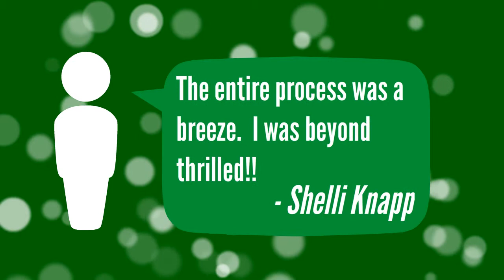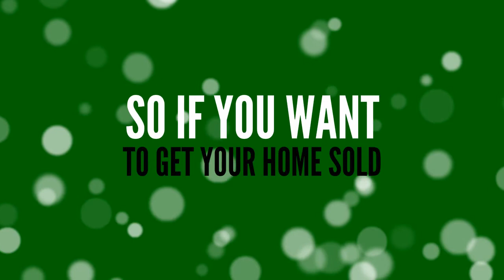Sell a Home with Low Commission in Charlotte and Raleigh NC Regions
No need to sell a home for sale by owner when you can sell a home in Charlotte NC or Raleigh NC regions with a discount realtor who is rated A+ by the Better Business Bureau with great real estate agent reviews.  Don Anthony Realty sells homes with a low flat fee mls listing service and low commission.